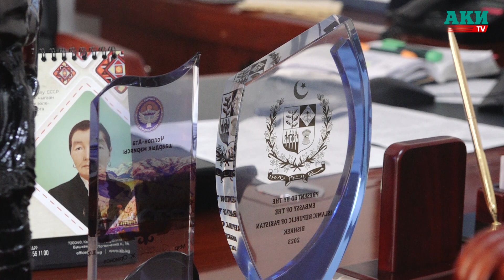Жалал-Абад шаарына бөлүнгөн 2 миллиард сомго эмне жумуш аткарылат?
Бул тууралуу Министрлер кабинетинин төрагасы Акылбек Жапаров баштаган команда курамы айтып чыгышты. Республикалык бюджеттен калаага 2 миллиард каражат да бөлүнгөнү турат.

Элдин көнулү дал ушул кадамда болуп турат. 100 миңден ашуун калкы бар калаада жасалып жаткан кадамдар, ири долбоорлор боюнча  бир катар суроолорго шаар мэри Эрнис Ормоков жооп берди.

Эрнис Абдижалилович адегенде 2022-жыл аткарылган иштерге бир аз  токтоло кетсиниз. Шаар бийлиги эмнелерге жетише алды?